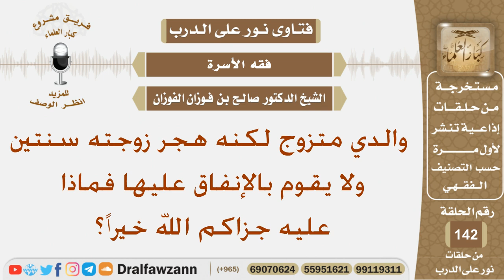والدي متزوج لكنه هجر زوجته سنتين ولا يقوم بالإنفاق عليها فماذا عليه؟ الشيخ صالح بن فوزان الفوزان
نص السؤال:
والدي متزوج لكنه هجر زوجته سنتين ولا يقوم بالإنفاق عليها فماذا عليه جزاكم الله خيراً؟
السيرة الذاتية :
للاشتراك في قناة الشيخ صالح الفوزان

رئيس الفريق
لمشروع كبار العلماء